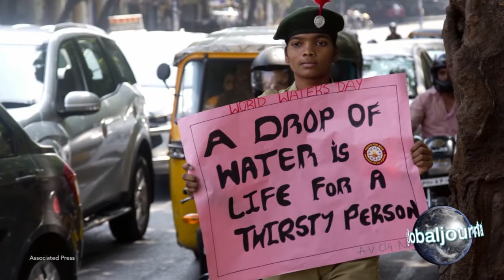Global Journalist: Climate change in South Asia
Climate change is already having big effects on southern Asia.

Deadly heat waves like one that killed 3,500 people in India and Pakistan in 2015 are becoming more frequent. The summer monsoon rains are changing, affecting farmers. Rising sea levels are expected to flood low-lying settlements and higher ocean temperatures harm sea life.

The climate is already spurring other changes.

Thailand and the Philippines have closed beaches as warming waters threaten coral.

In other parts of the region, people are moving out of places where drought and natural disasters have made farming increasingly risky. Some argue that the changing climate is even fueling militancy.

On this edition of Global Journalist, a look at how climate change is shaping life in one of the world's most vulnerable regions.

Joining the program:

*Rina Chandran, correspondent, Thomson Reuters Foundation, Bangkok

*Mridula Ramesh, founder, Sundaram Climate Institute, Madurai, India

*Jacob Shewe, climate physicist, Potsdam Institute for Climate Impact Research, Potsdam, Germany

*Michael Kugelman, Asia program director, Wilson Center, Washington, D.C.

Producer: Blythe Nebeker

Visual editor: Jiwon Choi